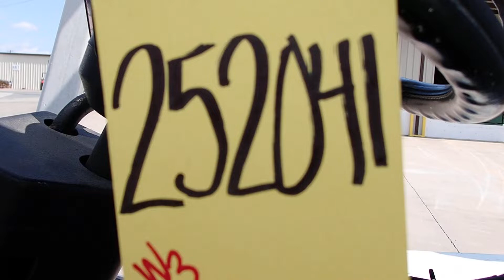Allis Chalmers Propane Forklift Tag# 252041